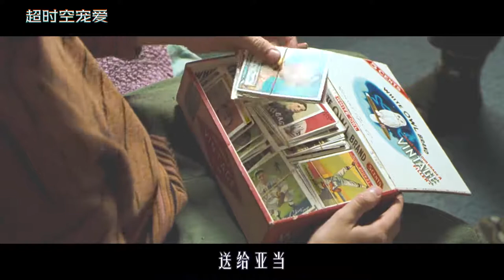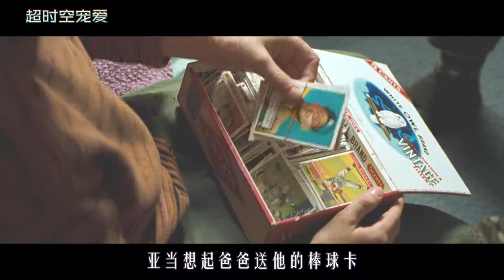一家人误以为核弹来袭，躲进地下35年，没想到出来后竟成千万富翁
《超时空宠爱》
一家人为了躲避核战，住进了地下避难所，并决定在这里等待35年，这是辐射尘的半衰期，期间还生下了儿子亚当。35年过去，亚当已经长大成人，只是这个男人从未亲眼见过外面的世界...